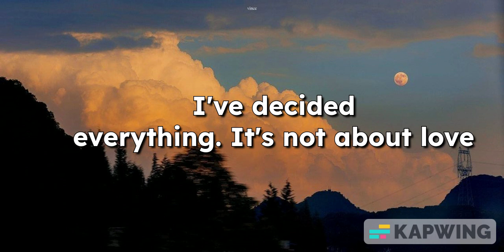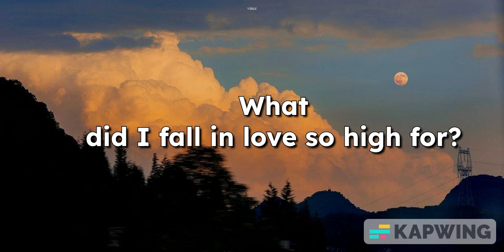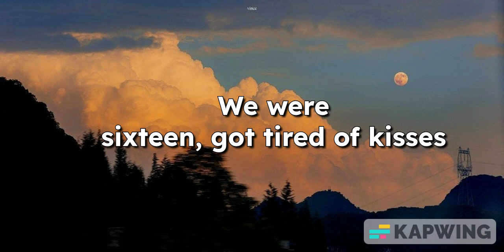Childhood (Slowed + Reverb) - Rauf & Faik [English Lyrics]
Experience the nostalgic and bittersweet essence of "Childhood" by Rauf & Faik, now in a slowed and reverb version that amplifies its emotional depth. With poignant English lyrics, this rendition brings out the song’s reflections on innocence, lost youth, and the unchanging pull of memories. Let the slowed tempo and added reverb wrap you in a dreamlike soundscape that invites you to relive cherished moments and feel the weight of growing up. Perfect for those late-night listens where you want to reconnect with the beauty and melancholy of the past.